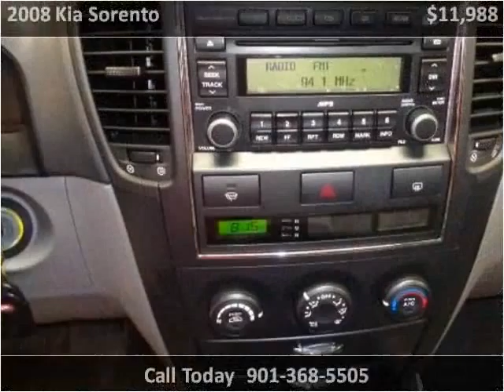2008 Kia Sorento Used Cars Memphis TN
This 2008 Kia Sorento is available from Mt. Moriah Auto Sales.